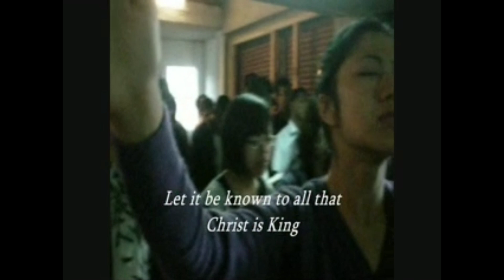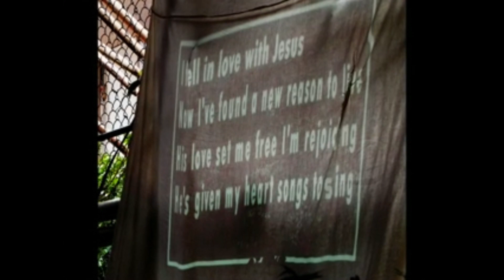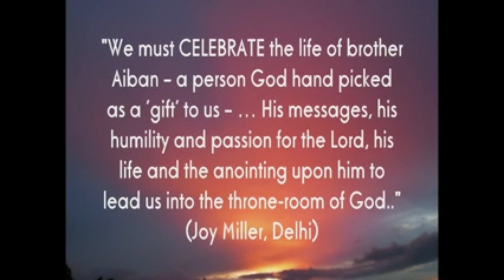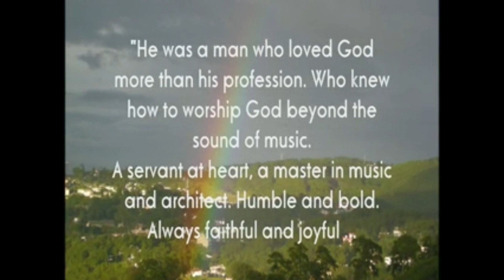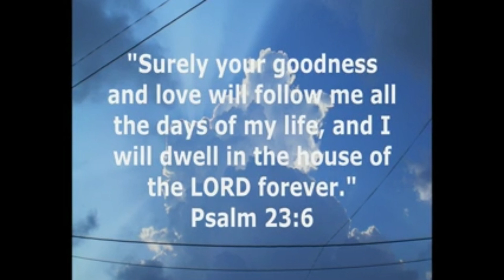City Church Shillong#worshipservice#praisesongs#gospelsongs#shillongmeghalaya#citychurch#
Very little is known about the late Aiban Lyndem. he was born on 1st.April 1973.
Died on 25 may 2011.
 He was one of the anointing worship leaders of Northeast India .
He is gifted in leading praise and worship songs.
The anointing of Holy spirit presence led  him when he sung.
whoever comes to the church service blessed with his praise and worship.
Aiban's last worship leading and prayer in the City Church Service was 15th. may 2011.